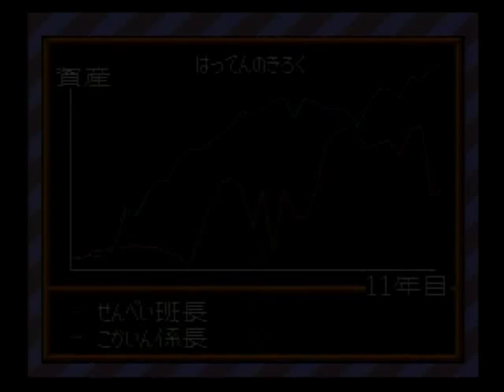スーパー桃太郎電鉄Ⅱ SFC 009